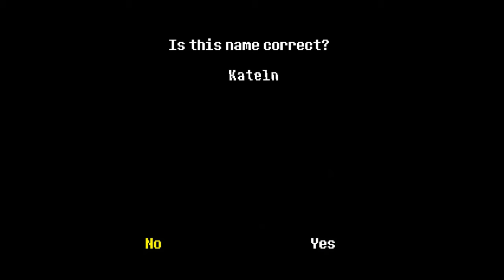Undertale #1 | I ADORE THIS GAME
It has been requested quite a bit we just couldn't put It off any longer!